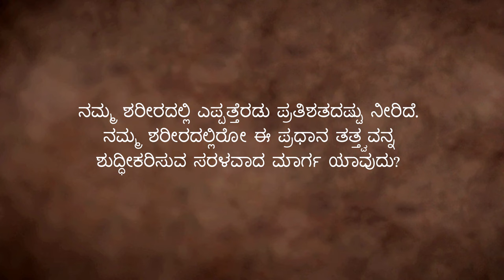ನೀರನ್ನು ಮನೆಯಲ್ಲಿ ಶುದ್ಧೀಕರಿಸಲು ಸರಳ ವಿಧಾನ - Water Purification -Sadhguru Kannada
ಪಂಚತತ್ವಗಳಲ್ಲಿ ನೀರು ಮತ್ತು ವಾಯು ತತ್ವಗಳು ಸುಲಭವಾಗಿ ಲಭ್ಯವಿರುವಂತವು. ಇವುಗಳನ್ನು ಶುದ್ಧವಾಗಿಟ್ಟರೆ ನಮಗೆ ಡಾಕ್ಟರ್ ಮುಖ ನೋಡುವ ಪರಿಸ್ಥಿತಿಯೇ ಒದಗದು ಎಂದು ಸದ್ಗುರುಗಳು ಹೇಳುತ್ತಾರೆ, ಮತ್ತು ನೀರನ್ನು ಶುದ್ಧೀಕರಿಸುವ ಸರಳ ವಿಧಾನಗಳನ್ನು ತಿಳಿಸಿಕೊಡುತ್ತಾರೆ.